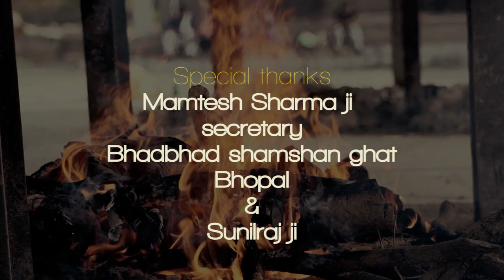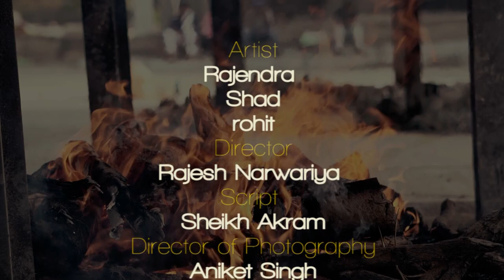Kal Ki Baat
The short film 'Kal Ki Baat' explores the profound impact of a single road accident on the lives of those involved, emphasising the critical importance of adhering to traffic rules. Where the lives of individuals unexpectedly collide.

"Producer : First Frame Film Productions
Director : Rajesh Narwariya
Scriptwriter : Sheikh Akram
Cameraperson : Aniket Singh
Editor : Sheikh Akram
Actor (Male/Female) : Shad Lala, Rajendra, Rohit
Graphics : Sheikh Akram
Research : Sheikh Akram